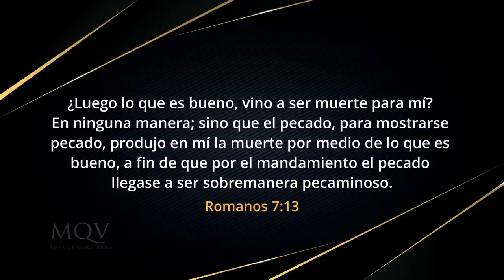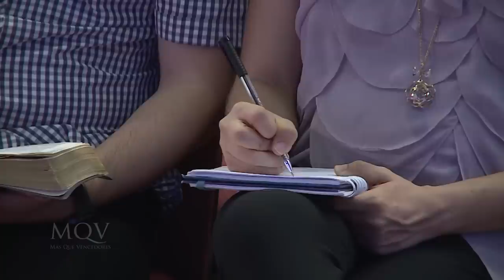TV401 Prédica del pastor Emilio Agüero - Una fuerza misteriosa y destructora: El pecado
La raíz de nuestros problemas no son la situación económica, ni la pareja, el trabajo, ni siquiera una enfermedad, el origen de todos nuestros males es el pecado, y a menos que no lo veamos como el terrible mal que es, no podremos ir genuinamente a Cristo.